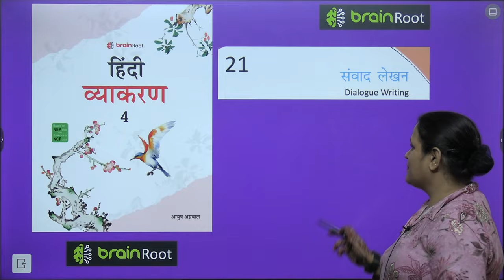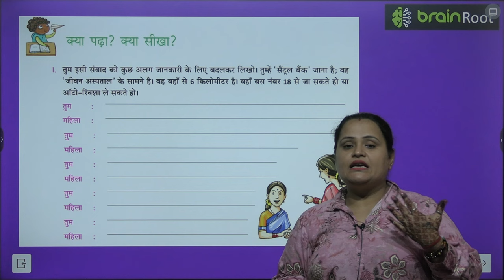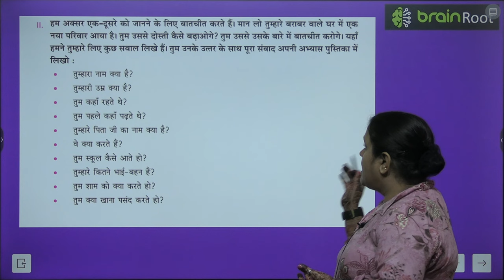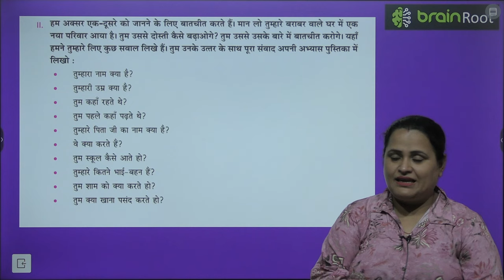BRAIN ROOT VYAKARAN CLASS 4 CHAPTER 21 SANVAD LEKHAN